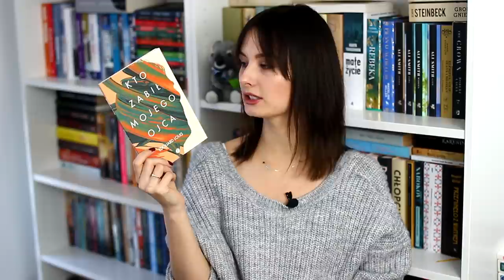15 nowych książek! 😍📖 BOOK HAUL 📚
Cześć! Dzisiaj zapraszam na BOOKHAUL, czyli książki, które w ostatnim czasie dołączyły do mojej biblioteczki. Miłego oglądania! ❤